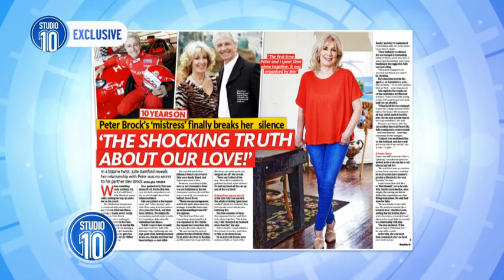The Secret Life Of Peter Brock: Part 1 | Studio 10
Part 1 of our exclusive interview with Peter Brock's fiancé, Julie Bamford, and brother, Lewis Brock.